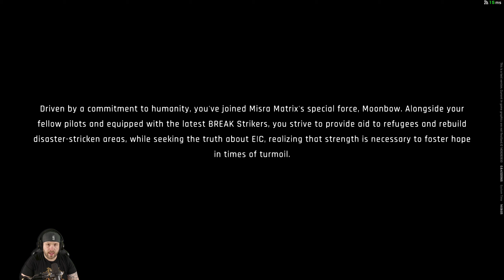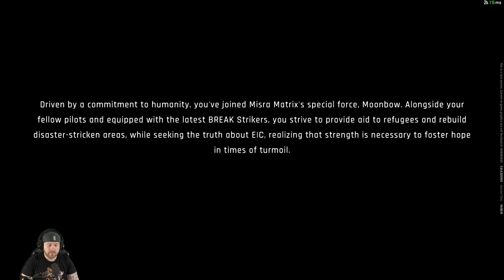A NEW Mecha MASTERPIECE?! | (Beta) Mecha BREAK Gameplay Playthrough Part 1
Mecha BREAK is a multiplayer mech game that allows players to choose from diverse mechs, customize appearances, and battle colossal war machines on treacherous terrain. Get ready for the ultimate showdown—blitz, brawl, blaze!

Discover an array of assault, melee, sniper, reconnaissance, and support mechs, each with unique playstyles. Engage in immersive aerial and ground combat, employing strategic tactics for close and long-range encounters. Unleash devastating firepower, scorch foes with precision beams, and rain missiles upon the battlefield.

Prepare for adrenaline-pumping battles, lightning-fast maneuvers, and explosive firepower. Experience the essence of speed, power, and thrilling controls.